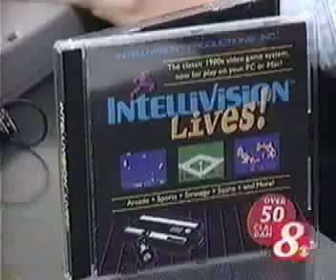Intellivision®: San Diego News 8 Profile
San Diego reporter Consumer Bob interviews Intellivision Productions President Keith Robinson about the Intellivision Lives! collection for Windows.

The two fans interviewed are employees of the station who were excited to see the Intellivision games again and wanted to try them out. They wound up on-camera.

Visit intellivisionlives.com for Intellivision games and history!